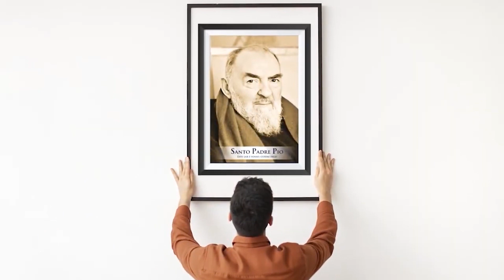Esse Conselho Mudará Sua Vida!